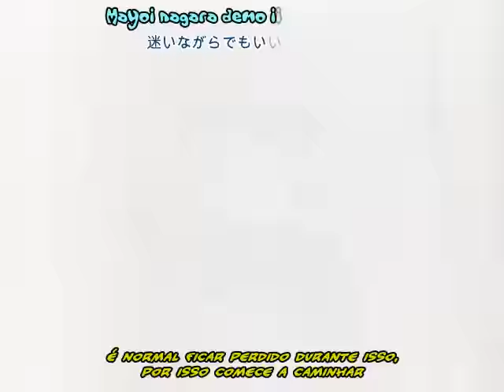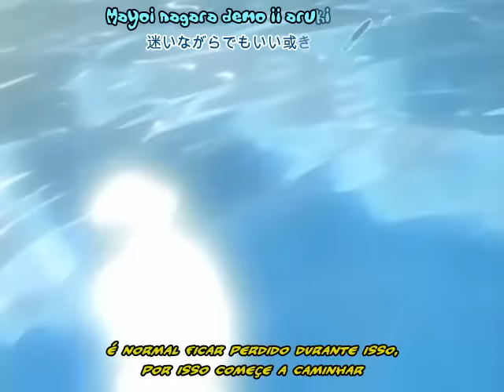Naruto classic OP 3 - 「Kanashimi Wo Yasashisa Ni」 (Video)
Aproveite  Aberturas e enceramento No Topanimes.
E não esqueça de da like e se inscrevam
Obrigado e volte sempre pro canal.